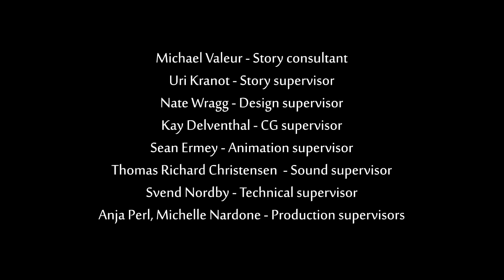Wing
Bachelor film project 2012 from The Animation Workshop.

Story: A solitary, one winged creature called Wing is harassed by a group of oppressive crows due to being weak and different from them. He decides that he wants to overcome his disability and escape from the forest. He builds a catapult and a mechanical wing to accomplish this. When he launches himself away from the forest, the wing malfunctions, and he crashes into the territory of the crows. The crows are about to harm him, but are then lured away by a two-winged humanoid, who the crows attack instead. Wing finds the creature, and discovers it is a female of his own kind, and that the crows have torn one of her wings off. As the crows come towards them, Wing gets the idea that he and the female can fly in tandem by flapping each of their single wings while holding onto each other, and they manage to escape from the forest.

By: Asger Grevil, Mette V. Madsen, Jonas Kirkegaard, Michael Bech